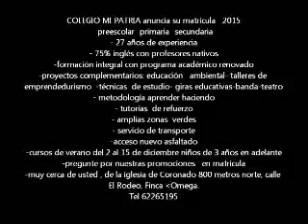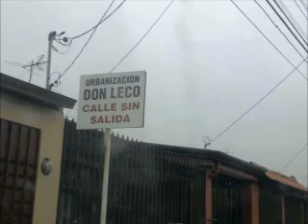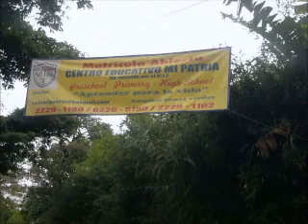publicidad corea,perifoneo colegio mi patria coronado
COLEGIO MI PATRIA anuncia su matrícula 2015